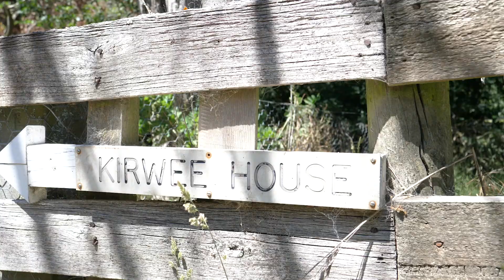Kirwee House Short Video teaser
This short video showcases Kirwee House